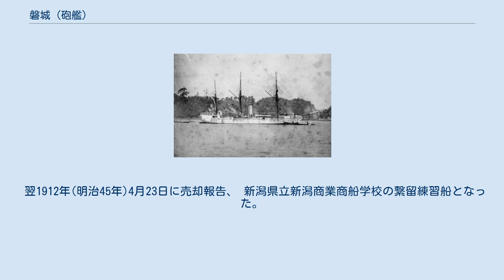磐城 (砲艦)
磐城(ばんじょう、旧仮名でばんじゃう)は、日本海軍の砲艦。
 艦名は静岡県伊豆半島の磐城岳(別名万次郎岳)にちなんで名づけられた。
 船材の木は主にこの伊豆の山々で伐採された。
 横須賀造船所が海軍所管となってから「迅鯨」、「清輝」、「天城」に次ぐ4番目の軍艦。
 設計はヴェルニーらフランス人の在職中に行われたが、以降の建造、進水は全てが日本人の手によってなされた。
 主任は渡邊忻三で、 設計から日本人の手によるとの記述もある。
 日清戦争では主に偵察や測量任務に従事した。
 日露戦争で旅順封鎖戦に一時参加した他は、主に測量任務を行った。
 1889年(明治22年)以降は主に沿岸水域の測量任務に従事し、郡司成忠大尉の千島探検に重要な役割を果たした。
 木造船体で三檣バーク型の砲艦になる。
 計画要目は以下の通り。
 主機は横置還働式2気筒歯車付機関で、当時歯車を使用していた機関は本艦と千代田形の2隻だけだった。
 シリンダーの径は38インチ(965mm)、行程は25+1/4インチ(641mm)。
 鋳鉄製箱型の復水器を装備した。
 内部の管の直径を3/4インチ(約19mm)と天城より小径にし、冷却面積を増大した。
 ボイラーは高円缶4基を装備、蒸気圧力は45ポンド/平方インチ。
 1891年(明治24年)3月に長崎造船所で第三検査を行った際に、同形式のボイラー4基に換装、蒸気圧力は60ポンド/平方インチに上昇した。
 修理完了後の成績は以下の通り。
 15cmクルップ旋回砲1門、12cmクルップ舷側砲2門を装備した。
 砲7門装備の記録もある。
 横須賀造船所では砲艦の新規建造の計画を立てており、1876年(明治9年)10月に海軍卿から雇いフランス人に対し、その設計の令達があった。
 12月28日、造船所は海軍省に宛て、建造の上申を行い、翌1877年(明治10年)1月8日認可された。
 2月1日起工、 4月6日「磐城」と命名、 1878年(明治11年) 5月23日、磐城の定員を90人とした。
 7月16日午後6時に進水式を行った。
 式には川村純義海軍卿、岩倉具視右大臣、伊藤博文参議らが臨席した。
 蒼龍丸に横浜港から横須賀港まで乗船した。
 1879年(明治12年) 11月29日午後2時に横須賀を出港、清水港まで試験航海を行い、12月1日午後3時30分横須賀に帰着した。
 航海中特に問題は出なかった。
 1880年(明治13年) 6月25日「引渡スベシ」と省達があり、7月5日に艦長坪井少佐に引き渡し (竣工)、正午に国旗を掲げた。
 建造費は何カ所か改造が必要になったこともあり予算を超過してしまった。
 四等艦と定められる。
 竣工に先立つ6月29日、磐城は東海鎮守府所轄の常備艦とされた。
 7月12日横浜港に回航。
 巡幸帰路の護衛のために7月13日横浜を出港、15日神戸港に入港した。
 7月21日神戸を出港し護衛開始、23日にボイラーに破損を生じて速力落とし、7月23日横浜に帰港した。
 7月26日横須賀に回航、9月3日(または9月1日)から 1881年(明治14年)1月11日まで横須賀造船所で修理を行った。
 12月15日貉湾(現在の長浦港の一部)に回航し物品の積み込みと埋葬式を行い、 12月17日品川に回航した。
 1881年(明治14年) 居留民保護の為に朝鮮半島へ向かうことになり、1月6日品川から横須賀に回航して上甲板の打ち直し、艦の点検を行い1月12日横浜港に回航、1月21日横浜を出港した。
 1月28日兵庫港入港、同地で(兵庫工作分局により)和船の修理などを行い2月12日出港した。
 門司などに寄港し、3月20日元山津に入港、居留民保護を開始した。
 4月3日同地出港、4月5日釜山入港、4月14日同地を出港、4月15日食器積み入れのために門司に入港した。
 5月10日朝鮮へ向け出港したが、天候不良のために同日から厳原に避泊した。
 5月12日厳原発、翌13日にハミルトンに到着し、居留民保護の任務を続けた。
 5月15日仁川着、以後29日ほど同地に碇泊した。
 公使護衛の為に6月15日仁川出港、楓島に寄港し、6月18日釜山入港。
 6月21日同地を出港し翌22日長崎港に入港、同地で物品の積み込みなどを行った。
 7月1日から7月6日まで長崎工作分局で(上甲板の)修理。
 7月19日長崎港を出港、20日門司で避泊した。
 7月22日...